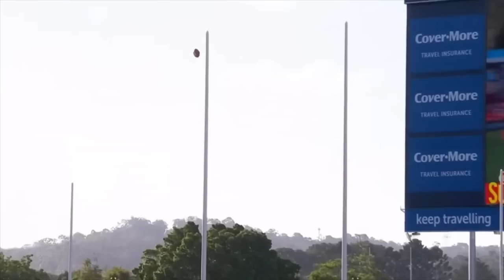What HAPPENED to the 57 AFL Players Drafted Before Lachie Neale (2011 AFL Draft)